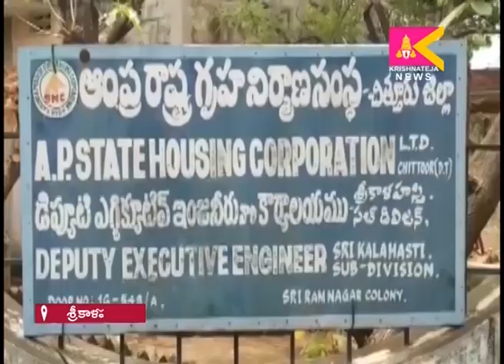గృహ నిర్మాణ బిల్లు ల కోసం కాళ్లు అరిగేలా తిరిగే పరిస్థితి శ్రీకాళహస్తి SITI Krishnateja News